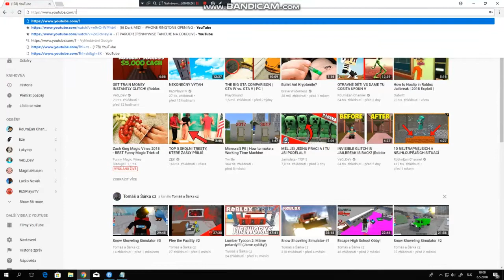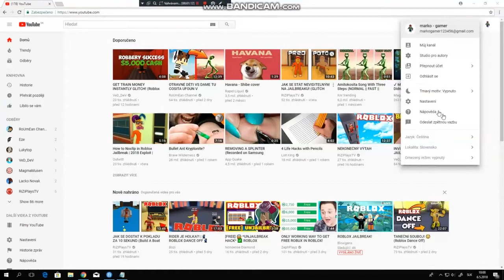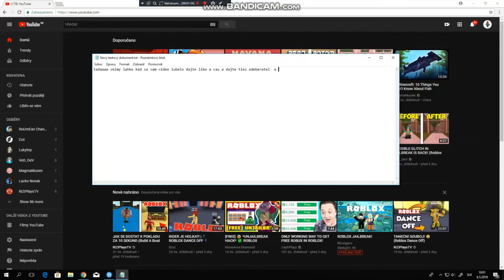ako dat čiernu farbu na pozadie youtube